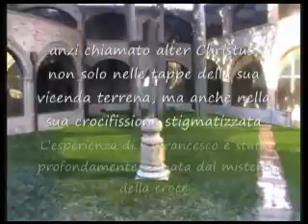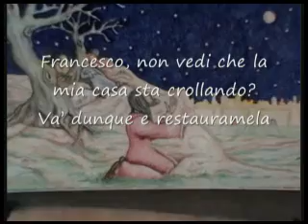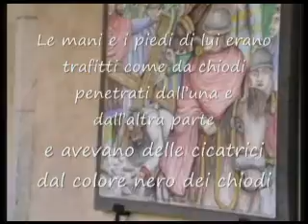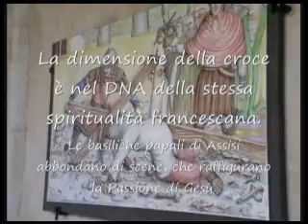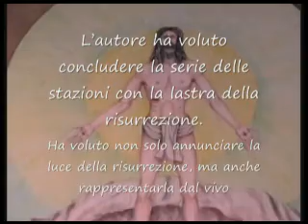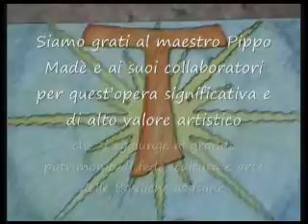Via Crucis di Pippo Madè.flv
Sabato 20 marzo 2010  è stata inaugurata presso la Basilica Superiore del Sacro Convento di Assisi la Via Crucis di Pippo Madè, pannelli in maiolica su pietra lavica di Sicilia. Le 21 stazione della Via Crucis sono state istallate nel Chiostro dei morti, recentemente restaurato dopo i danni del terremoto del 1997.